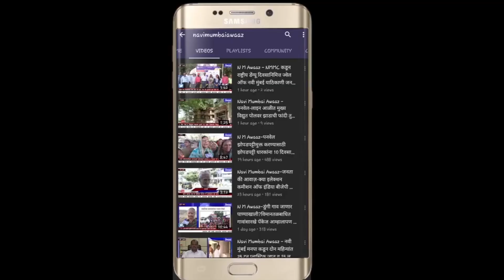N M Awaaz - वाशी के शिवाजी चौक पर आप के कार्यकर्ताओं ने मनाया दिल्ली चुनाव के जीत का जश्न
दिल्ली विधानसभा चुनाव में आम आदमी पार्टी की जीत पर वाशी के शिवाजी चौक   आम आदमी पार्टी के कार्यकर्ताओं ने ढोल नगाड़ों के ताल पर थिरक कर और पार्टी के झोंडो  के साथ जश्न मनाया गया और अपनी ख़ुशी का इजहार क्या ।